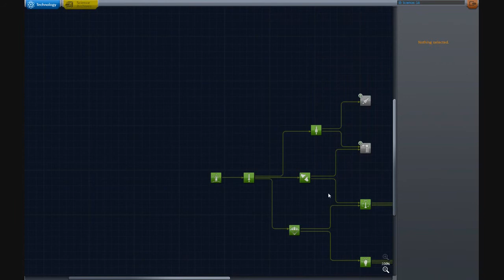Kerbal Space Programm [LP/GER] Folge 5 entmannt ....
Kerbal Space Program [KSP] ist eine sich in Entwicklung befindende Weltraumsimulation, in dem man Leiter einer Luft- und Raumfahrtorganisation ist. Im Kerbal Space Center [KSC] kann der Spieler uneingeschränkt Fahrzeuge und Raumschiffe konstruieren und diese in einem fiktiven Planetensystem steuern. Dabei hat man eine große Anzahl an Bauteilen (eng. Parts) mit diversen Funktionen und Möglichkeiten zur Verfügung. (Q: kerbalspaceprogram.de)

von den Entwicklern SQUAD